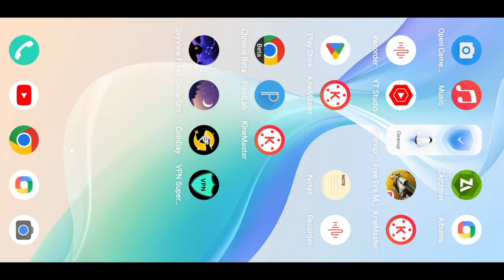Quick Message Setting Free Fire | Free Fire Message Setting 🤩 QUICK MESSAGE HINDI ME KAISE KARE 😍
Quick Message Setting Free Fire | Free Fire Message Setting

Yours Queries:-

logic gamer

free fire message setting

how to change message in free fire

free fire quick message change

how to change quick message in free fire

free fire

free fire new setting update

free fire quick message

free fire setting 2 finger

new changes after update free fire new setting after ob40 update ob40 update changes free fire free fire update kaise karein ff new setting full details free fire new settings detail free fire new update update ke baad kya kya new aaya hacker gaming 2m

Your Queries -
1. Free Fire India Official
2. Total Gaming
3. Gyan Gaming
4. Desi Gamer
5. Helping Gamer
6. Star Gamer
7. Two Side Gamer
8. Fireeyes Gaming
9. Badge 99
10. Tonde Gamer

Logic Gamer is here to helping you for total new event details new update  tips and tricks free fire setting character ability and knowledgeable video of garena free fire with loud volume ..

TAGS 🏷️

free fire quick msg Hindi me kaise kare
free fire quick message hindi me kaise kare
how to change free fire quick message in hindi
how to change free fire quick msg in hindi
free fire quick chat hindi me kaise kare
free fire voice message hindi me kaise kare
how to change free fire voice message in hindi
free fire hindi me kaise kare

1) free fire new event
2) free fire new event today
3) free fire new event tamil
4) free fire new event elite pass
5) free fire new event telugu
6) free fire new event malayalam
7) free fire new event india server
8) free fire upcoming new events
9) free fire upcoming new event
10) free fire upcoming events
11) free fire upcoming event
12) today event in free fire
13) today event in free fire tamil
14) today event in free fire in telugu
15) today event in ff
16) today event in free fire malayalam
17) today event in free fire top up
18) today event in ff tamil
19) today event in free fire emote
20) today event in free fire problem